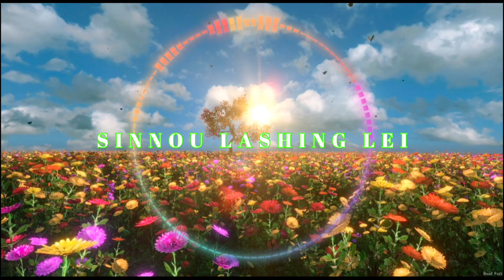LASHING || FOLK INSTRUMENTAL MUSIC || feat. LANSANA || TENAO HD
LASING A folk instrumental music by TENAO HD

The track was made specially for fasion showcase by Wangkheiphee  Mantri's Handloom on national handloom day.

Flute - Ghanaraj

Pena/Sananta - Khuman Milan

processed at AKHONG AYEI STUDIO

Produced by
MANTRI MEITEI

Amazon music:-

⚠️ Note ⚠️
This video is protected under the license of AKHONG AYEI STUDIO. Redistribution and reproduction of our content is strictly ❌ ⓟⓡⓞⓗⓘⓑⓘⓣⓔⓓ 🚫.  Kindly seek permission before using any of our content.

©️Team || AKHONG AYEI STUDIO || 2024